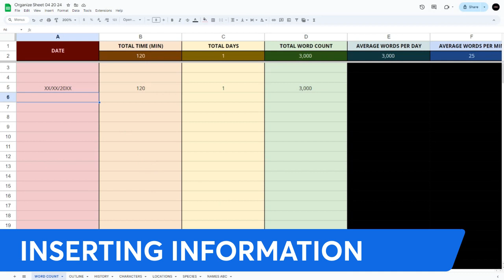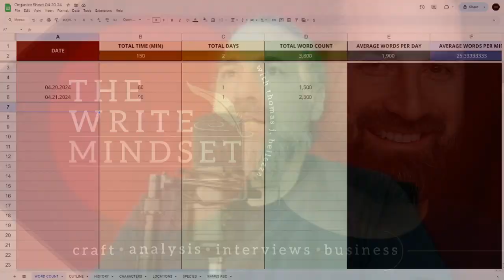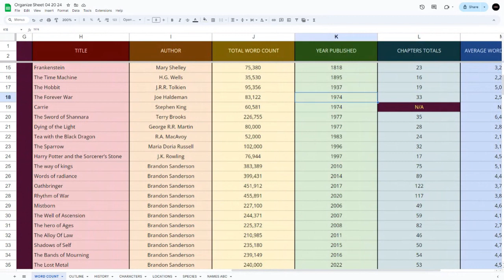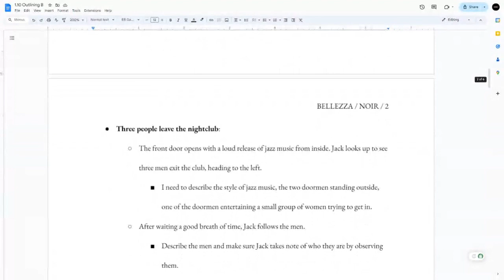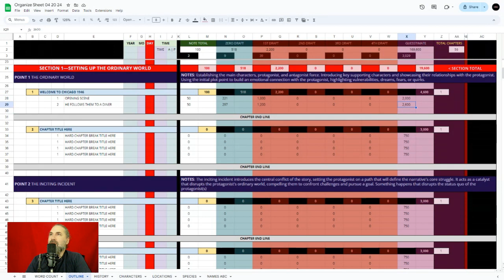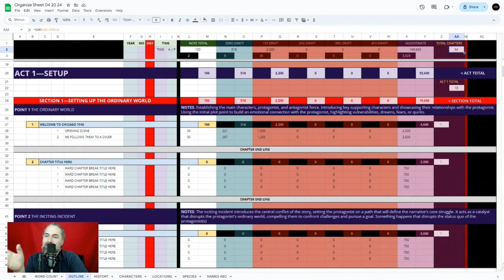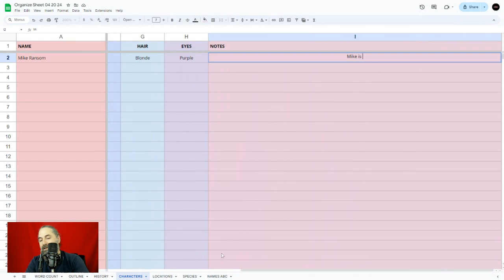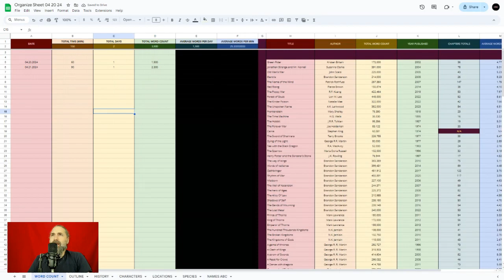Essential Strategies for Structuring Your Series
Essential Strategies for Structuring Your Series: Part 7 of Outlining a Book Series or Saga. Embark on a journey to master the art of manuscript metrics with 'Essential Strategies for Structuring Your Series: Part 6 of Outlining a Book Series or Saga.' This pivotal guide unveils the crucial role of tracking word counts, understanding chapter dynamics, and forecasting manuscript length in crafting a compelling series or saga. Dive deep into strategic chapter management, word count optimization, and the balance between creativity and precision. Whether you're a budding author or a seasoned writer, this lesson is your key to transforming the skeleton of your narrative into a masterpiece that captivates and resonates. Join us in 'The Write Mindset' to elevate your writing craft and bring your storytelling vision to life with unmatched structure and clarity. It's all about working, growing, and rising together, to keep the creative flow growing as we develop "The Write Mindset."

~ May our efforts help the community work, grow, and rise together, and keep developing "The Write Mindset."

Thomas J. Bellezza

READ AND WATCH MY WORK

▶ SHE (My poetry book)
▶ Bad Mexican (Short Film):
▶ The Super Hero villain (Short Film):

FREE RESOURCES FOR WRITERS

THE “WRITE” MINDSET CLASSES

▶ YOUTUBE MEMBERSHIP: COMING SOON!!!

FELLOW AUTHORS

▶ Mark London Williams
▶ Jody J. Sperling
▶ Lori Hayes
▶ Lilla Glass
▶ Eloise Bahr